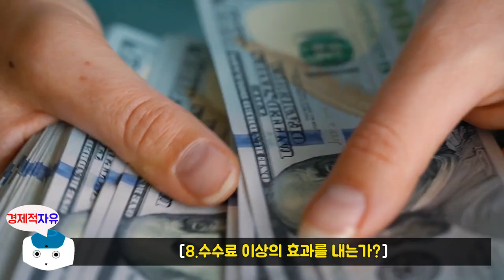투자결정시 고려사항, 10가지 질문 l 주식시장을 이기는 10가지 질문 #3 l 데이비드 스타인 l 북리뷰(주식부자, 주식)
이번 영상은 데이비드 스타인 저자님의 '주식시장을 이기는 10가지 질문' 책에 대한
마지막 북튜브입니다.
오늘의 주제는 '더 많이, 더 오래 벌기 위한 투자 원칙' 에 대한 내용입니다.

데이비드 스타인 저자에 관하여 소개를 하겠습니다.
다운로드 1,000만 건, 회당 4만 명 이상의 청취자를 보유한
금융 팟캐스트 '우리 모두를 위한 돈'의 사회자입니다.
이 팟캐스트는 '포브스', '뉴욕타임스', '시카고 트리뷴'
'월드 리포트' 등 미국 언론 매체가 소개한 화제의 투자 강의입니다.
현재는 금융 커뮤니티를 운영하면서 1,000명이 넘는 회원들에게
투자 인사이트와 포트폴리오 모델을 제공하는 투자 멘토로 활동 중입니다.
팟캐스트와 투자 강의를 하기 전에는 700억 달러 규모의 투자 자문 회사인
펀드 평가 그룹의 투자 전략 팀장이자 수석 포트폴리오 전략가로서
팀을 이끌었습니다. 회사 내에 22억 달러 규모의 자산 운용팀을 설립해서
투자 철학과 운용 체계를 발전시켰고 리드 포트폴리오 매니저를 역임했습니다.
수많은 비영리 기관의 투자 컨설팅을 하면서 이사회와 직원들이
수십억 달러의 기부 자산을 감독, 운용할 수 있도록 도왔습니다.

🔹참고서적🔹
주식시장을 이기는 10가지 질문(데이비드 스타인 지음), 출판사 - 유노북스

※ 본 영상은 데이비드 스타인 저자님의 '주식시장을 이기는 10가지 질문' 책을 참고로 하여 제작되었습니다.